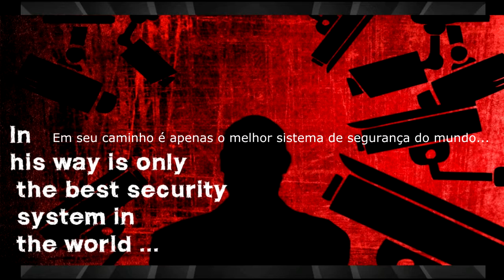Minha Steam de A-Z #2 - Game: Absconding Zatwor - Prisão!!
Fala ae galera blz aki eh o João e estou aki para trazer mais um vídeo no canal, e dessa vez é mais um vídeo da nossa nova série, espero que gostem!!

Compartilhem para seus amigos!
E faloww.

Link do novo canal meu e dos meus amigos: Canal Lapis na mão, caneta no chão